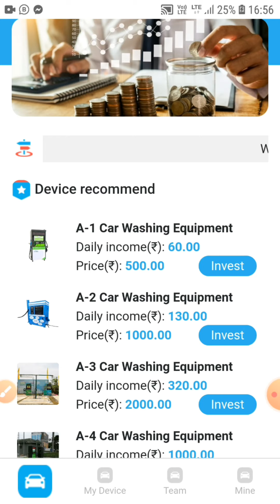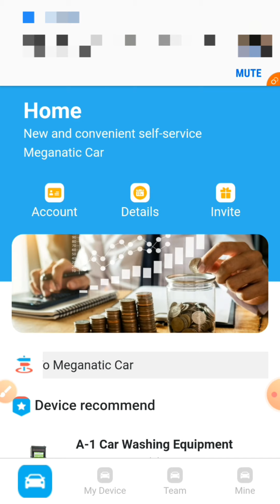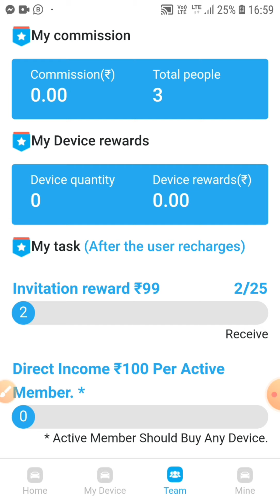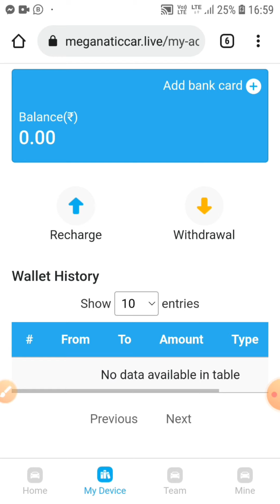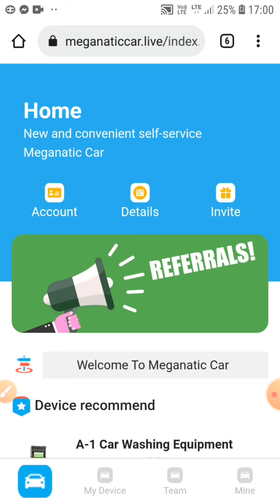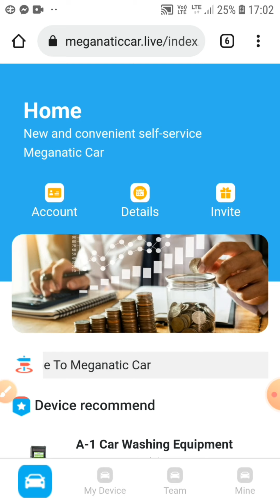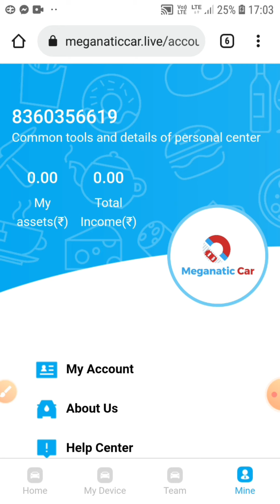Meganatic Car New Power Bank App Launched on December 16th Copy of Car Wash 9 App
🎁New Power Bank App 16/12 Launched ( Same As CarWash9 )

😘App name - Megnatic car

✅ Min. Withdraw :- 200Rs.

👍25 Invite : Rs99 Free

😱Invest 500 get  60 rs Daily
🤑Invest 1k get 130rs Daily
😍Invest 2k get 320 rs Daily
😘Invest 5000 get 1000 rs Daily
❤️Invest 10000 get 2100 rs Daily